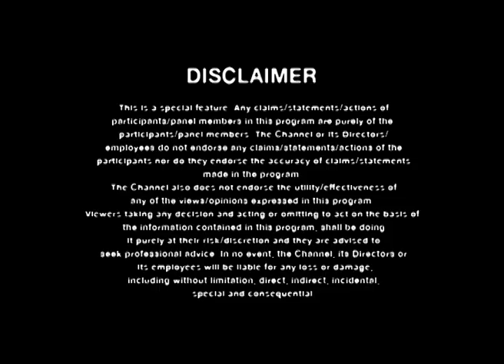Powering Aviation Episode 4 | CNBC-TV18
Watch the Fourth episode of ‘Powering Aviation’ where Rituparna Bhuyan speaks to Bala Bharadvaj, Aerospace engineering expert, former MD, Boeing India Engineering & Technology Center, Sourav Sinha, Chief Information Officer, Indigo  , Satyanarayanan R. Chakravarthy, Professor Department of Aerospace Engg., IIT Madras & Coordinator, NCCRD,  Vikram Reddy, General Manager- Engineering, GE Aviation on India`s Path towards Technology leadership in Aviation.